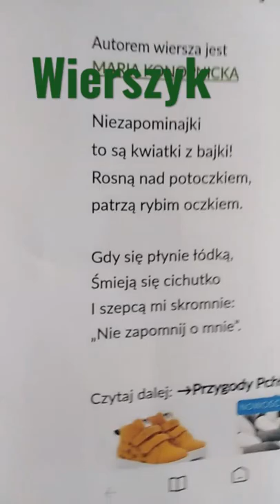Wierszyk Marii Konopnickiej